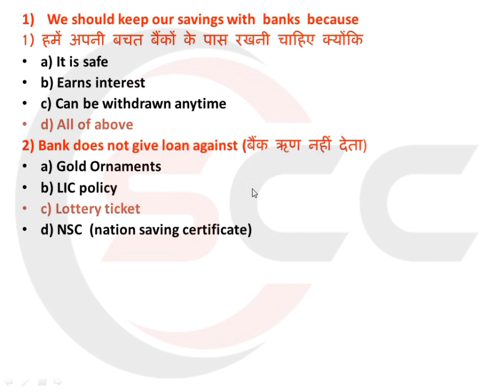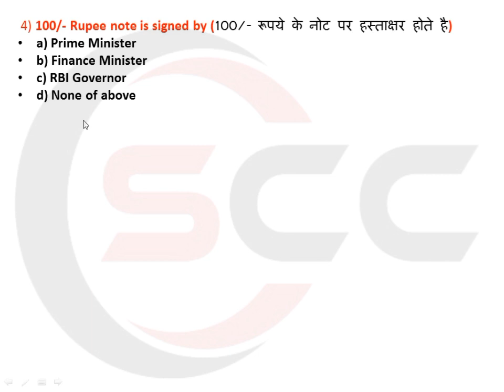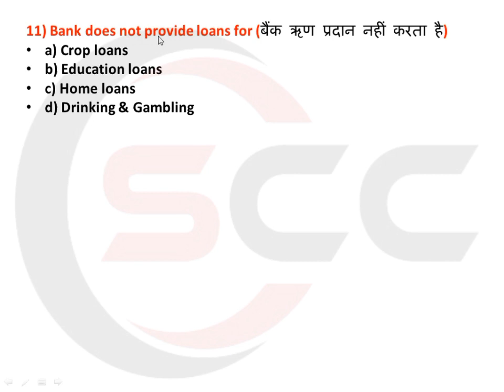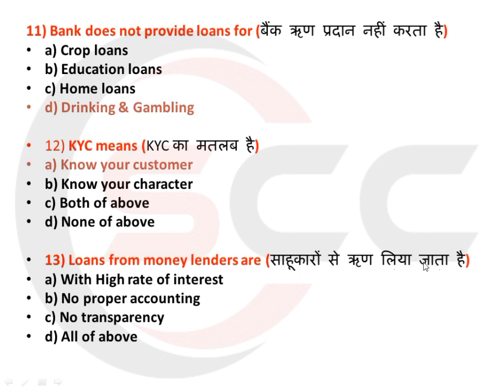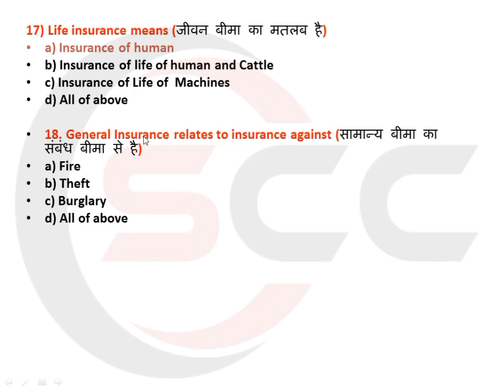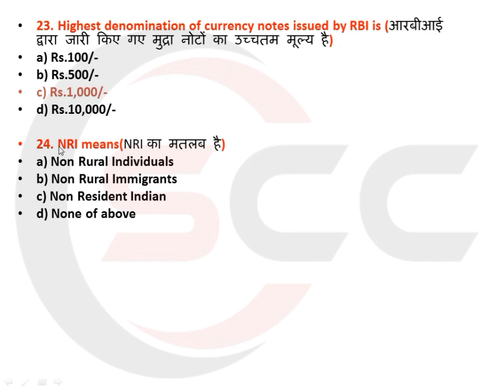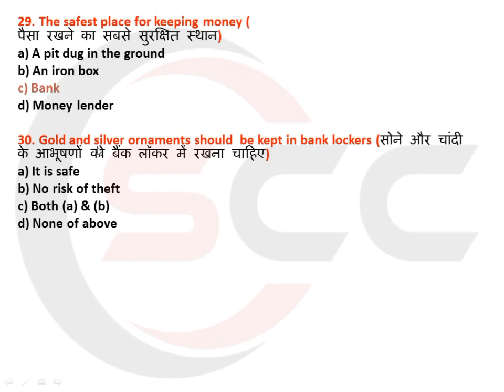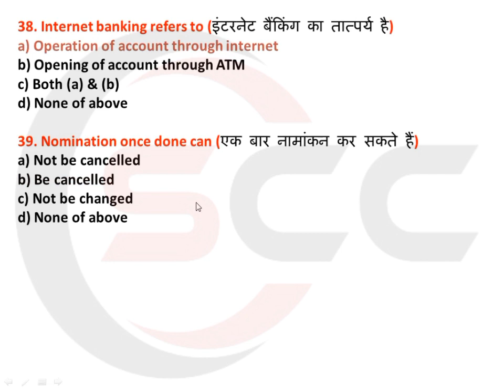ccc banking mcq | ccc important question in hindi | ai tools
Which type of questions come in CCC?
सीसीसी में किस प्रकार के प्रश्न आते हैं?
Ai tools | ai news | Which type of questions come in CCC?

What type of questions are asked in CCC?||
 CCC Oct/Nov Exam 2023  Most Important.

welcome to Smart Choice Computer Centre Babhnan
 Which 3 month computer course is best?
Which 6 month computer course is best?
 ADCA Which computer course is best for 1 year?

dbd exam
Ccc exam
Ccc banking
ccc previous questions with answers
ccc online test in hindi 2022
ccc exam previous questions with answers
ccc course